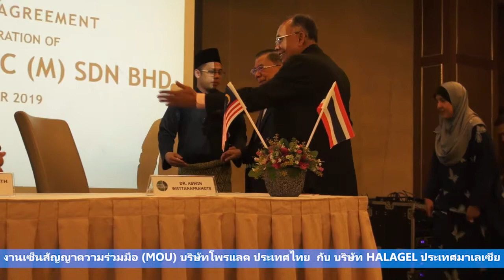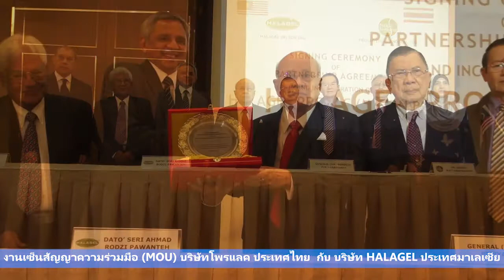งานเซ็นสัญญาความร่วมมือ (MOU) บริษัทโพรแลค ประเทศไทย กับ บริษัท HALAGEL ประเทศมาเลเซีย